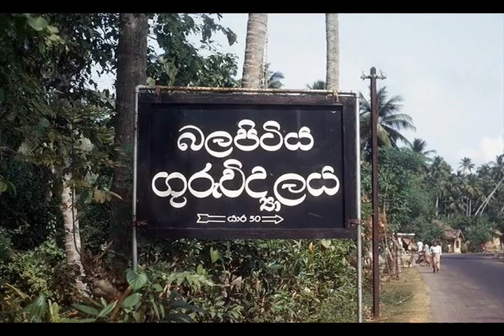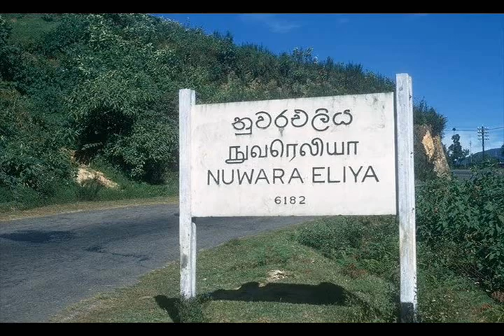Old Sri Lanka